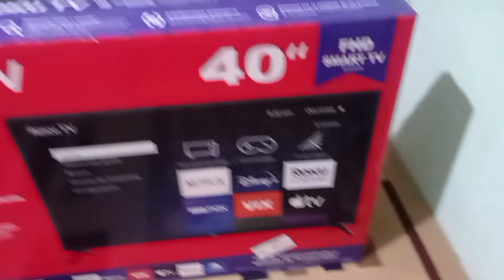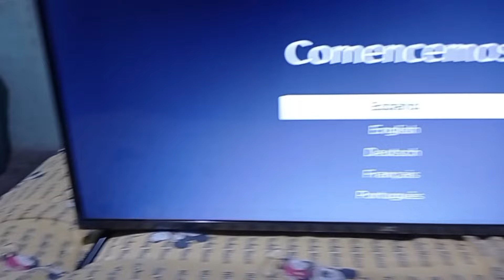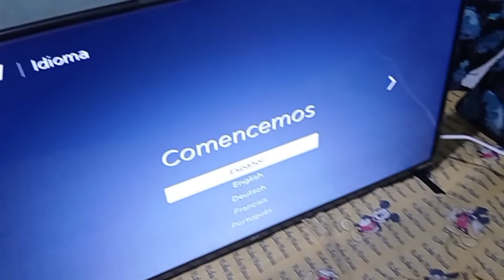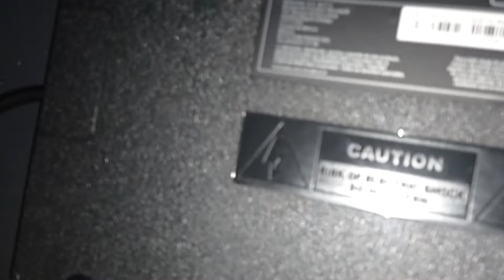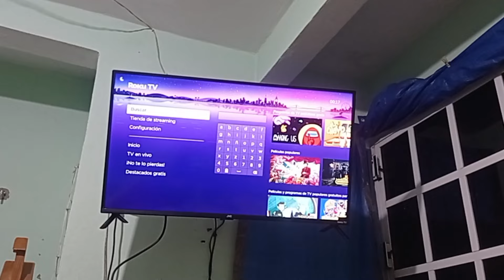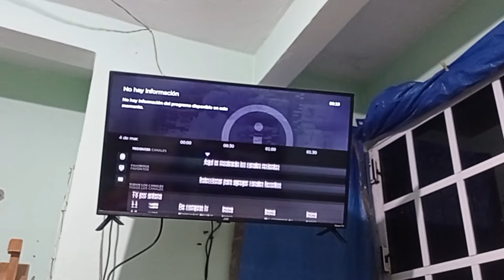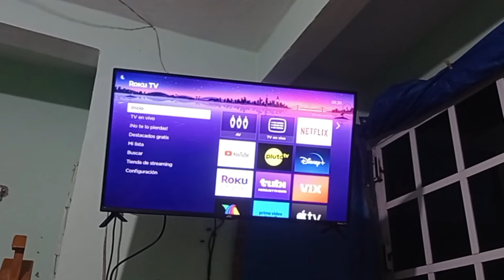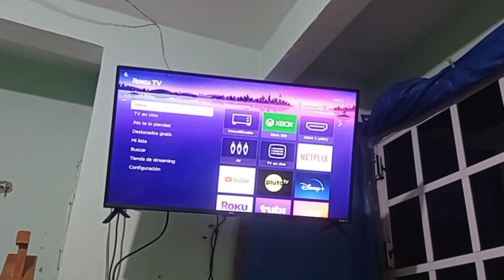TV 40 JVC CON ROKU SI40FR CHECANDO A FONDO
checando tv a fondo